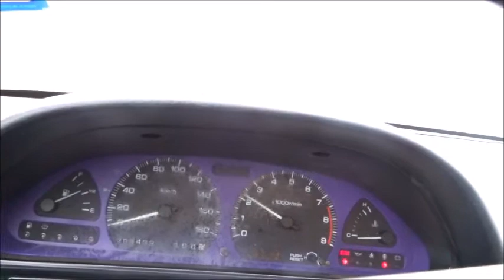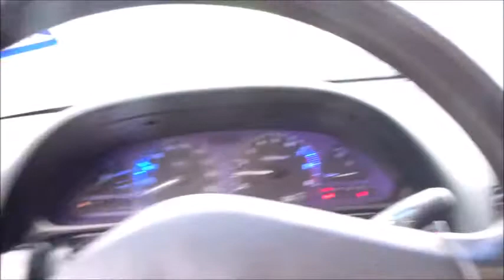240 Gets A New Starter & Battery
Renn's Instagram : @s13_is_lyfe